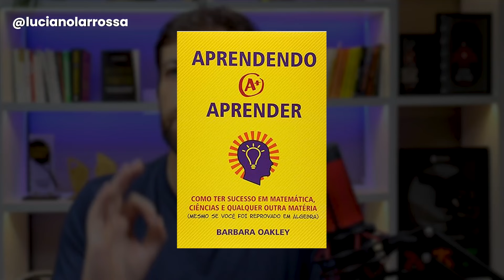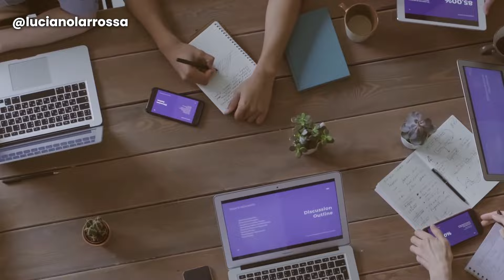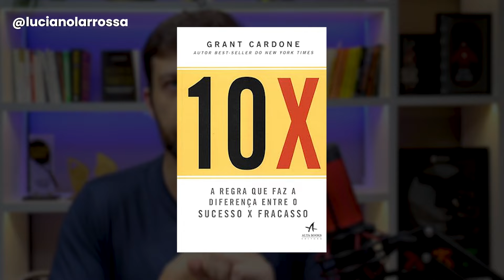5 Livros para ficar Rico em Portugal em 2023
Gostas de ler?

Ao contrário das sugestões habituais que provavelmente já ouviste, como: "O Homem Mais Rico da Babilónia" e "Pai Rico, Pai Pobre", trago-te cinco recomendações que verdadeiramente me ajudaram a alterar os meus hábitos e comportamentos.

São comportamentos que, de facto, te podem conduzir ao enriquecimento.

👉 Baixa aqui o eBook gratuito para iniciantes em Gestão de Tráfego